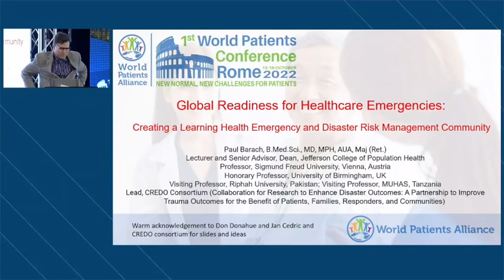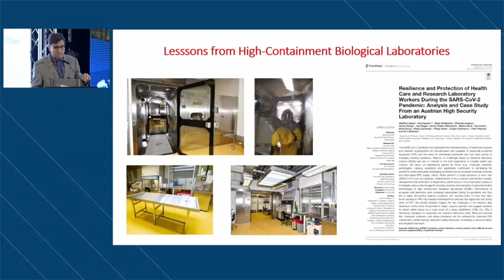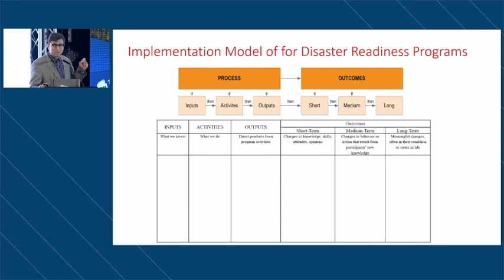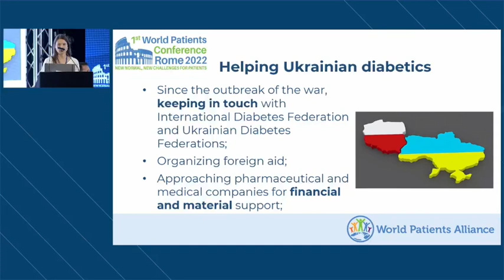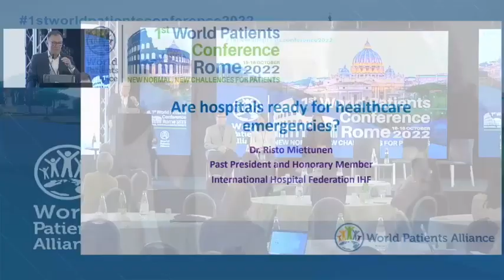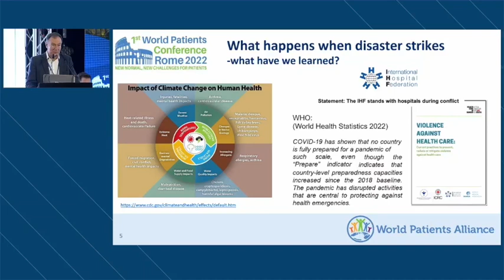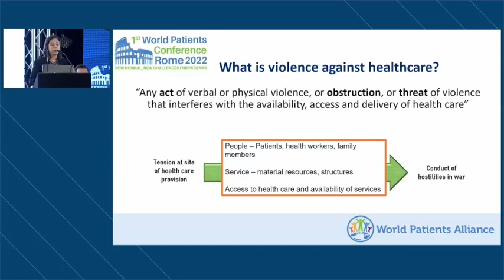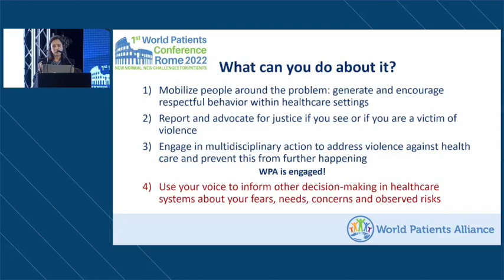Session Healthcare Emergencies (1ST World Patients Conference)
The 1st World Patients Conference held from 15 – 16 Oct 2022 in Rome, Italy. The 1st World Patients Conference brought together patient leaders from all over the world to the beautiful city of Rome from 15 – 16 Oct 2022. The objectives of the conference were to provide patients the platform  and opportunity to network, exchange information, share experiences, learn from each other, raise voice and advocate for patients cause internationally.
Over 645 delegates from over 101 countries participated in the hybrid conference both in person and virtually. Delegates consisted of global patients advocates, patient advocacy organizations leaders, patients and caregivers, healthcare stakeholders, healthcare regulators, industry, researchers and scientists.